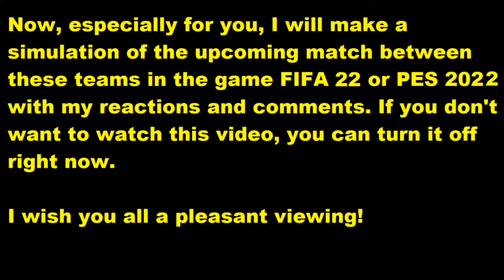Benevento - Monza 3-1 Highlights | Serie B - 2021/22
This video will play Benevento - Monza reactions